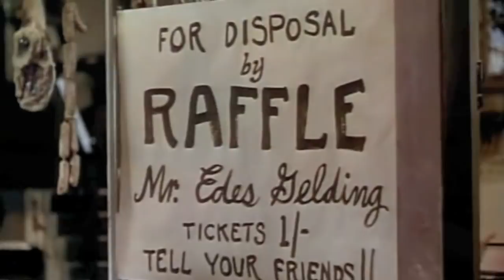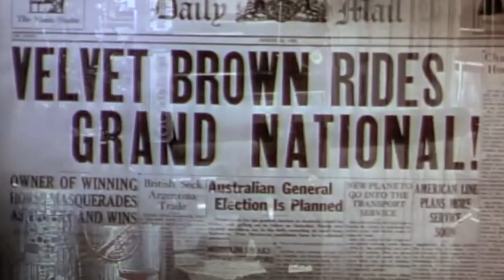Elizabeth Taylor in "National Velvet" 1944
For me, Elizabeth Taylor WAS Velvet Brown, and this is how I'll always remember her.  Enjoy the movie National Velvet in four minutes.